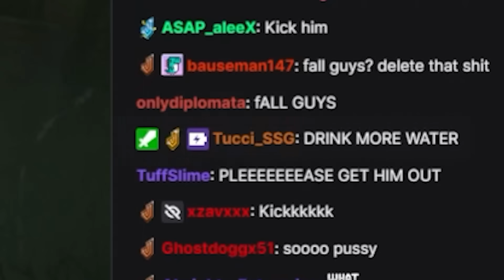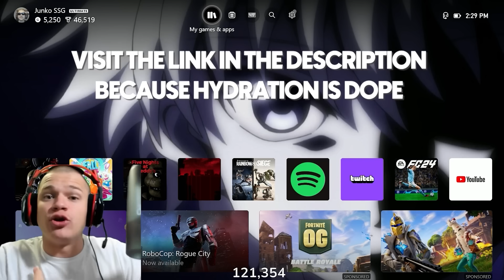Copper to Champion Episode 2 (Rainbow Six Siege)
Gift with taste this holiday season with air up! to check out the limited-edition bundles, perfect for
holiday gift giving, and save up to 30%!